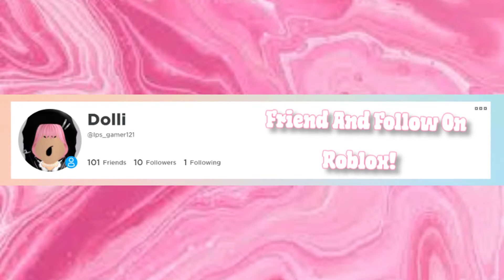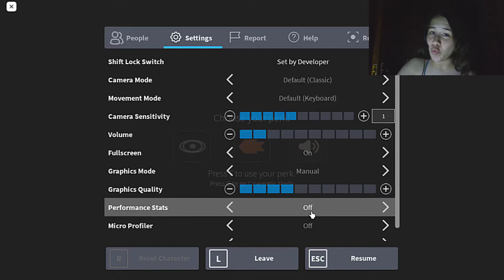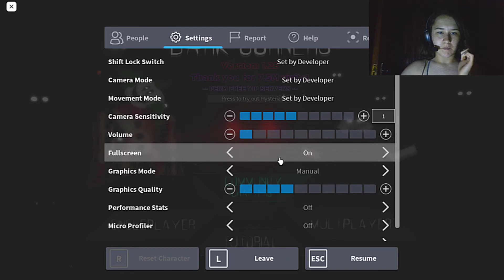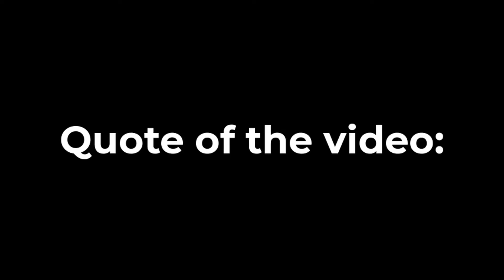Horror At Night!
༶•┈┈⛧┈♛ Open Mee! ♛┈⛧┈┈•༶

Hi Dolli's!
In today's video, I played a game while my parents were asleep..kinda.
SORRY THAT THIS WAS DELAYED.
Hopefully this won't happen again. Anyhoo, I hope you enjoyed and I'll see you again next week.

About me!:
Hello! My name is Zora but here I go by LolBunny or Dolli! I'm 15 and love to record videos and write stories in my spare time.

Current Upload Schedule: Every Friday and Tuesday! @8 A.M.

Editing Software : Camtasia
Recording Software: Camtasia